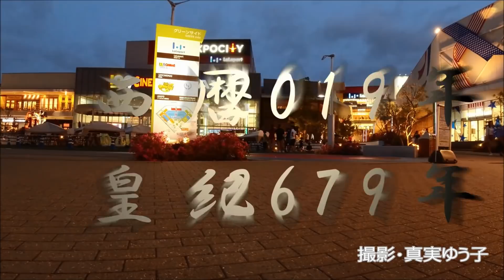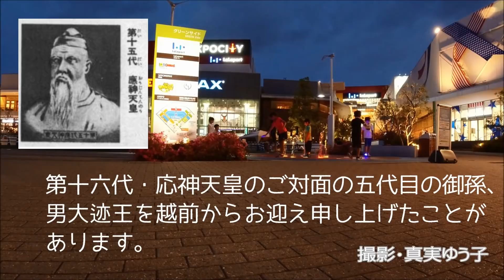守りたいものってあるよね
映像は私が撮影した大阪・エキスポシティ

【引用記事】

Fine Line